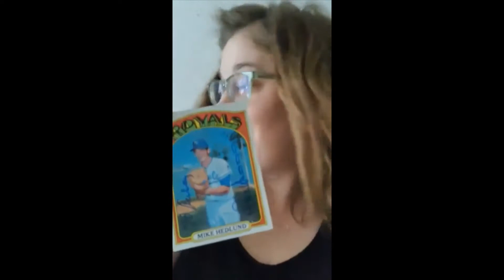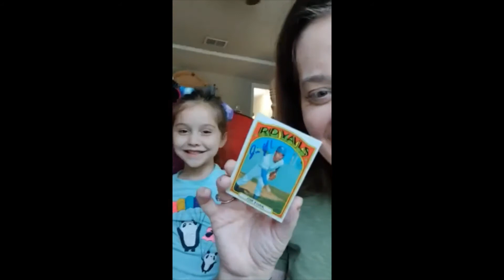Drew's TTM Mailday, 8/7/2020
Got one for myself, and a surprise two-fer from Aubrey (gotta love those 72s!).